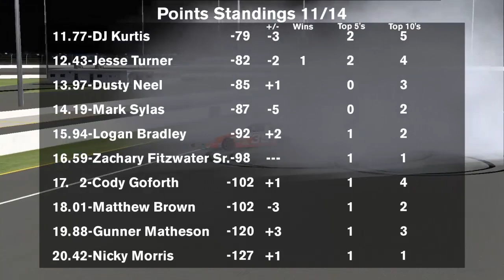NSDCA Mountain Dew Custom Series Season 4 Race 11: Canadian Tire 100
Four races until a champion is crowned, who is going to be in the running after Jukasa?